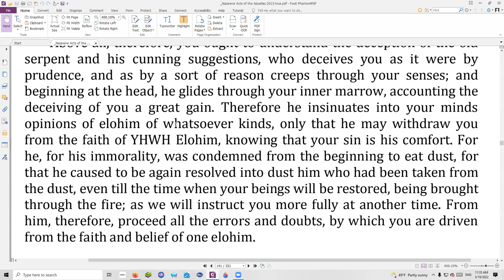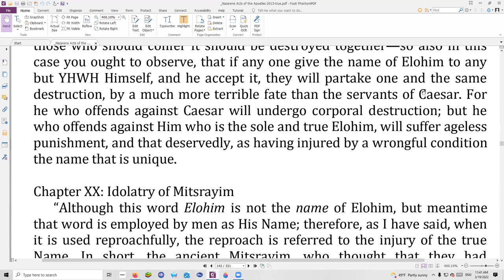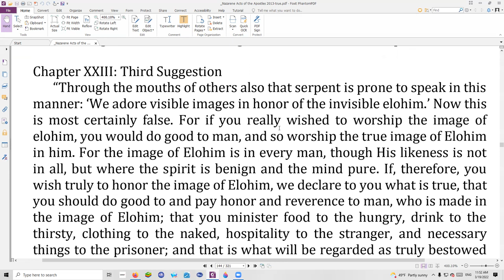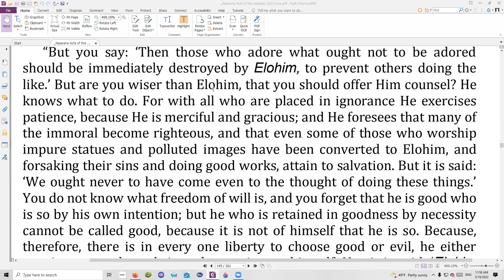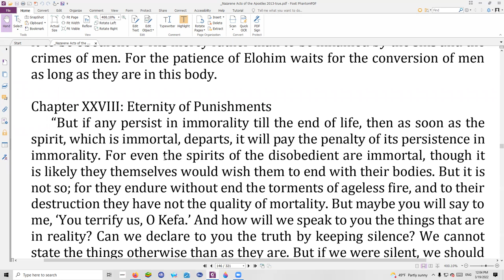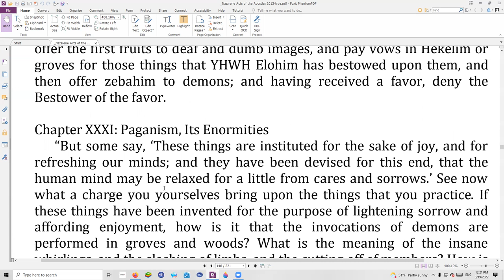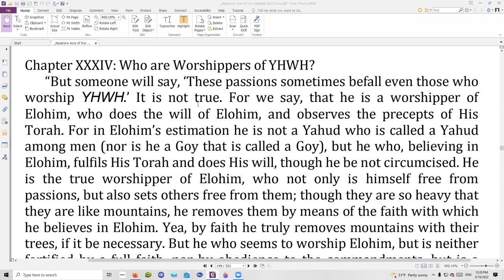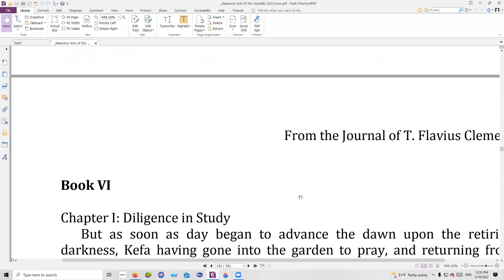Shabbat Study of the Recognitions of Clement, book 8, chapters 1-24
This Shabbat we get to cover the refutation of Atomic theory, how to logically conclude there is a Creator and more. Clement and his brothers meet their father, although they are not aware of it yet, but will spend the next few days discoursing on the topics of Fate, Astrology, and how to know there is a Creator Who rules over and governs all.